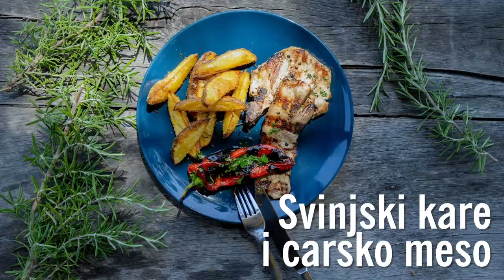Lidl Chef - Kako napraviti svinjski kare i carsko meso na slavonski način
Lidl Chef je serijal recepata za svako kućanstvo i svakog kuhara, ali koji vam pomaže pripremati originalna i neuobičajena jela na zabavan i jednostavan, svima pristupačan način.

U ovom videu pokazujemo kako napraviti ukusan i pravi domaći slavonski svinjski kare i carsko meso, a video recept napravila je naša Irena Gavran a.k.a @pregacha, food blogerica.

Recept i priprema za ovo jelo nalaze se ovdje:

Svinjski kare i carsko meso sa salatom od grillanih rog paprila i hrskavim krumpirićima

700g svinjskog karea
800 grama carskog mesa
Marinada:
2-3 žličice senfa
100ml ulja
1 veći češanj češnjaka protisnut ili jako sitno nasjeckan
1 žlica sitno nasjeckanog svježeg peršina
Sol i papar po želji
Za marinadu je potrebno sve sjediniti pa namazati meso. Pustiti da se marinira par sati ili preko noći. Prije pečenja izvaditi bar sat vremena kako povratilo temperaturu.
Grillati na do željene zapečenosti pa servirati uz priloge.
Salata od grillane rog paprike
10ak crvenih rog paprika
1 veći češanj češnjaka
Malo sjeckanog svježeg peršina
Sol i papr po želji, te malo ulja za posuti (možete posuti i sa malo alceta)
Paprike grillati dok im koža ne pocrni i slagati u zatvorenu posudu dok sve nisu gotove. Ostaviti u zatovrenoj posudi pola sata, jer će se tako upariti, pustiti sokove (koje sačuvajte) a onda im ogulite kožu i očistite od peteljki i sjemenki. Poslažite na pladanj i pospite sokom koji su pustile i začinite navedenim začinima.
Krupir s palentom
1 kg krumpira
Sol, papar, čili u prahu
Palente po potrebi
Krumpir ogulite i narežite na četvrtine, začinite pa posipajte palentom kako bi svaki komad bio prekriven. Pecite u zagrijanoj pećnici na 180 dok ne postane zlatnosmeđe boje.

Ako vam se ovaj naš video recept sviđa i želite više ovakvih videa, pretplatite se naš YouTube račun klikom na i pratite "Lidl Chef" playlistu na